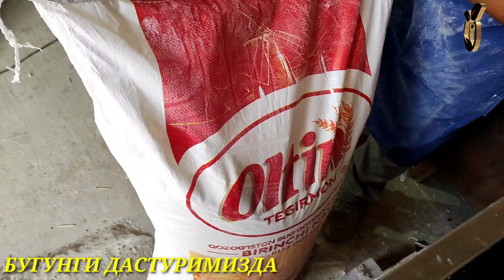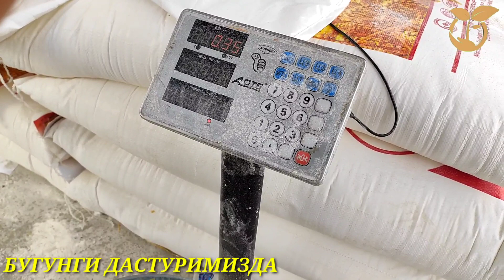ПАТИР НОННИ 💯 ФОЙИЗ СИРЛАРИ ТЕЗ КУРИНГ...